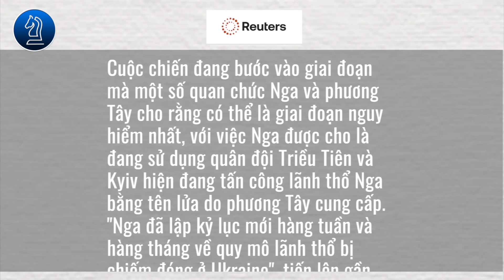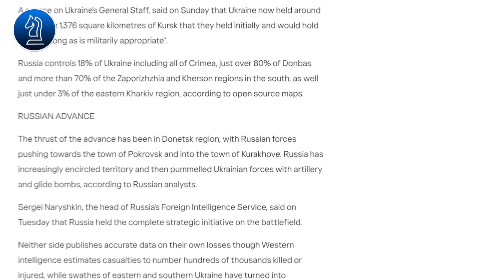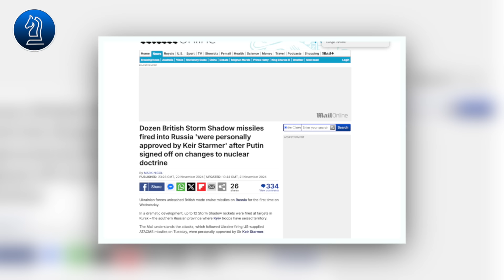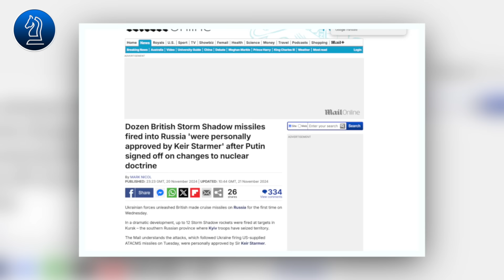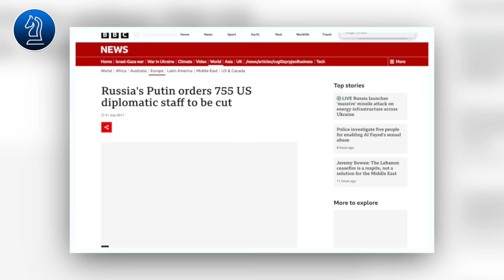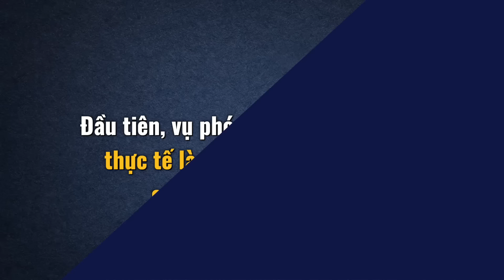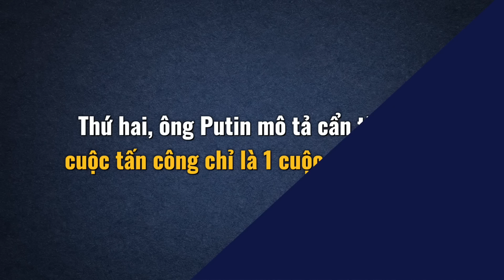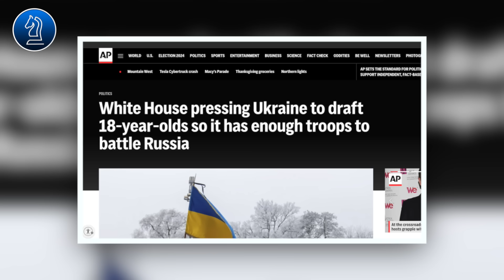TỐC ĐỘ TIẾN CÔNG CỦA NGA NHANH NHẤT TỪ TRƯỚC TỚI NAY || Bàn Cờ Thế Sự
TỐC ĐỘ TIẾN CÔNG CỦA NGA NHANH NHẤT TỪ TRƯỚC TỚI NAY Quý vị khán giả yêu quý chương trình có thể ủng hộ chúng tôi thông qua số tài khoản ngân hàng Á Châu ACB: 36936727 - Chủ tài khoản Hoàng Phi Hải
Bàn Cờ Thế Sự xin chân thành và cảm ơn!